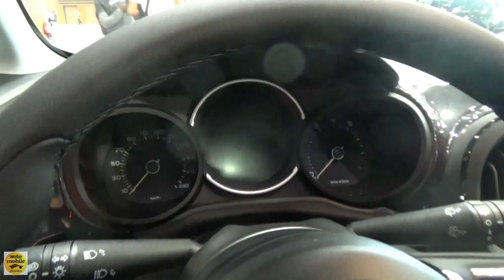2019 Fiat 500L 120th 1.4 95 - Exterior and Interior - Salon Automobile Lyon 2019